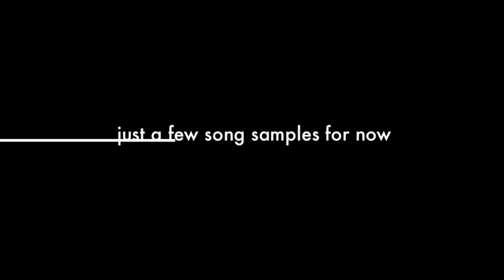Michael Bormann - CLOSER - Teaser 1 (songsamples + studiofootage)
The 1st few songsamples of the brand new album CLOSER.
Releasedate MAY 22.
The album also includes WARRIOR, the song that Michael sang on THE VOICE OF GERMANY late 2014.
michaelbormannpage.de